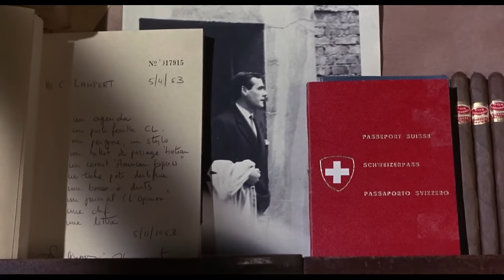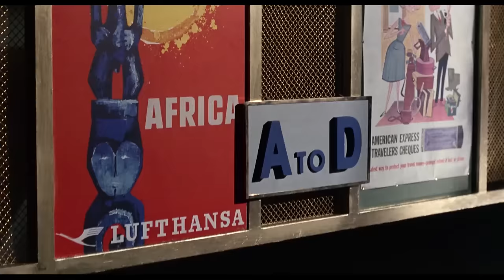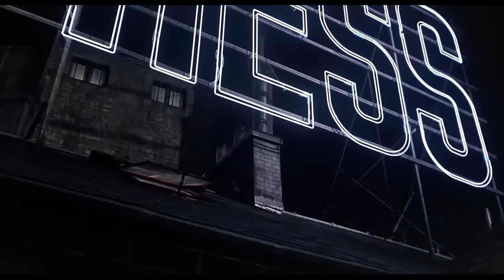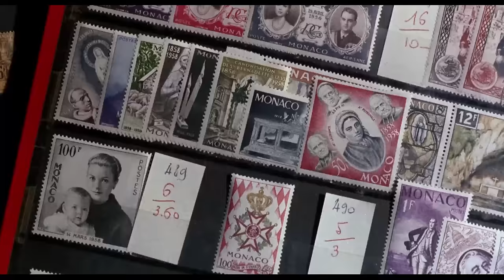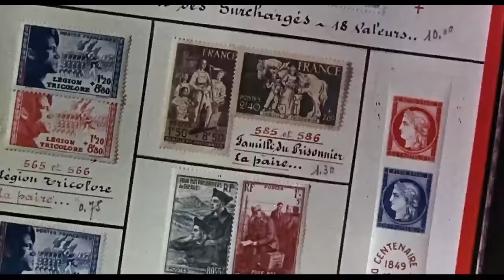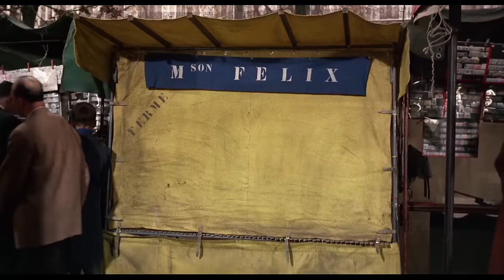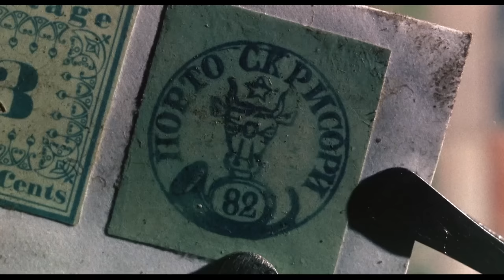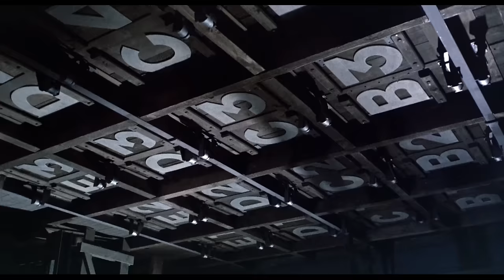Charade | Full HD Movies For Free | Flick Vault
Romance and suspense ensue in Paris as a woman is pursued by several men who want a fortune her murdered husband had stolen. Whom can she trust?